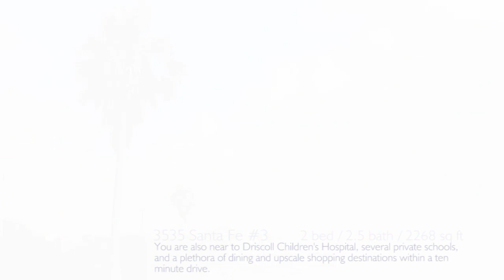3535 Santa Fe Drive #3 - Corpus Christi Townhome for Sale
This exceptional home is in one of the most charming areas to live in Corpus Christi! This gorgeous open floor plan has been updated in many ways starting with beautiful Travertine tile in foyer, elegant Kraft Maid cabinetry, custom Brazilian granite counter tops, Pottery Barn/Benjamin Moore paint colors, new tile flooring downstairs, new stainless steel appliances and fresh paint. A great feature from master bedroom are new french doors leading to a deck above the garage with a relaxing hot tub.